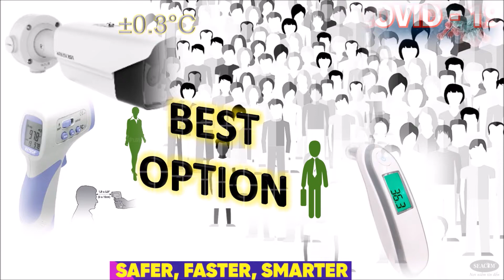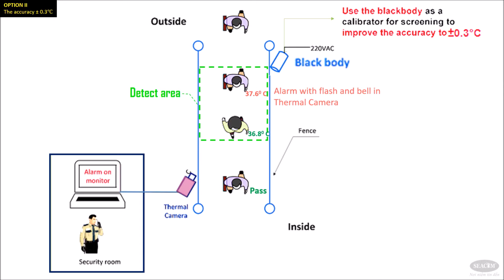Temperature Screening Thermal Solutions 2020 | Overviews ➰Demo 💥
✔Safer ✔Faster ✔Smarter...Simple, easy to understand, ... All in the video...